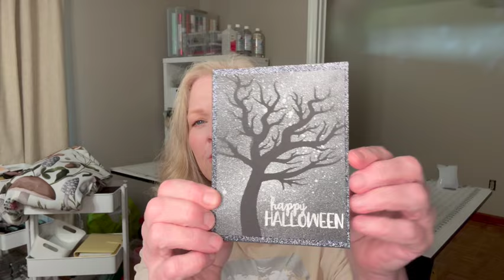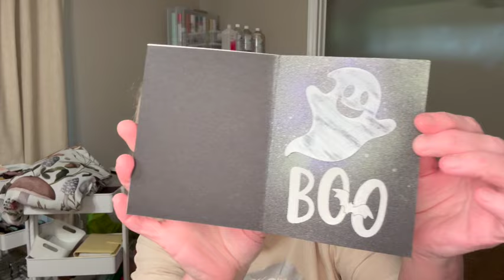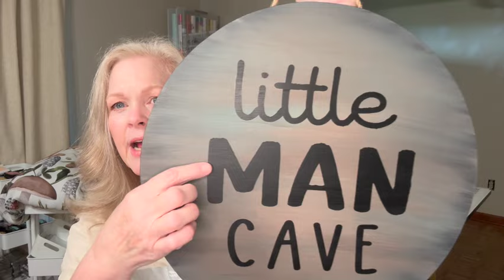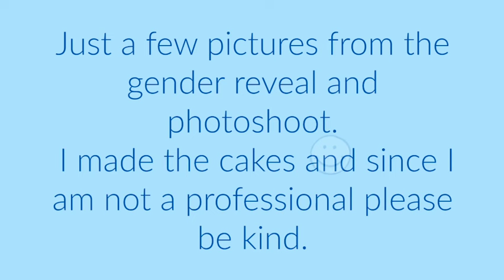Happy Thursday!! Happy News!!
Can you guys believe that I am back so soon!  I am trying to be more present on YouTube because I Love talking with you.